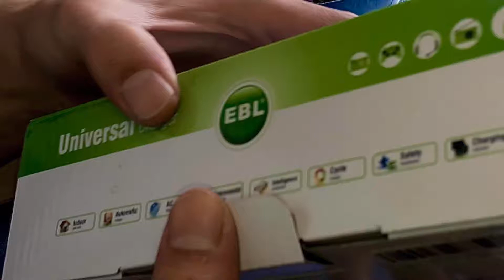EBL AA, AAA or 9V BATTERY charger!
Good Charger, been using this model for almost 2 yrs!